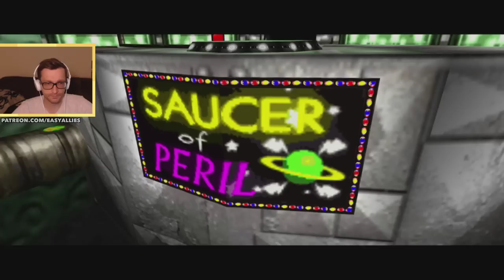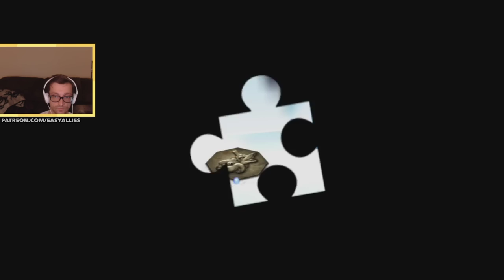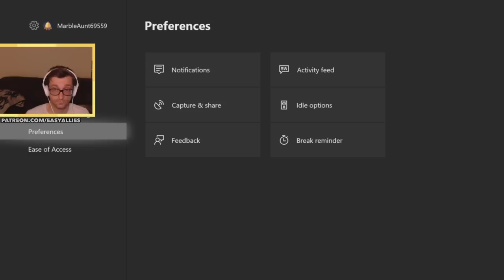Kyle Plays Banjo-Tooie (Pt. 2)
WitchyWorld lives up to expectations, and then the rest is nearly impossible to expect. (Streamed Jan 24, 2020)